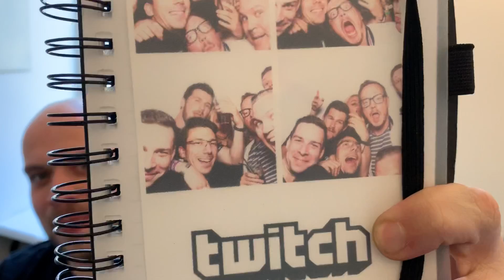SM i tråkig energidryck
Finns ju andra drycker som faktiskt smakar något.